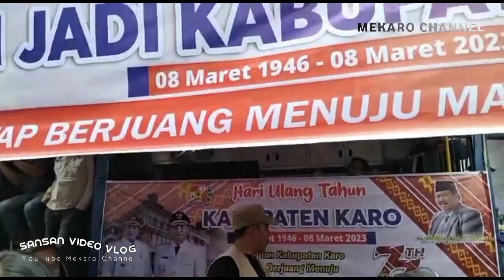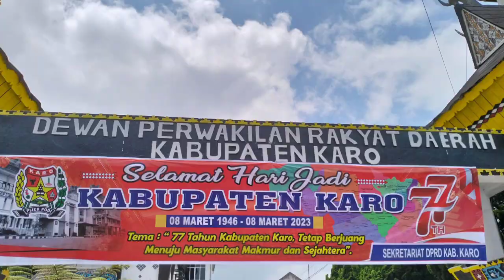Seru!!! Acara Hari Jadi Kabupaten Karo ke-77 Tanggal 8 Maret 2023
Hari Jadi Kabupaten Karo ke-77 tanggal 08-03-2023 (video vlog) (part-1).
Lokasi Acara:
Pendopo Bupati Karo Kabanjahe
video by Sansan
ost. Mekaro Lamegani

Selamat & Suksess